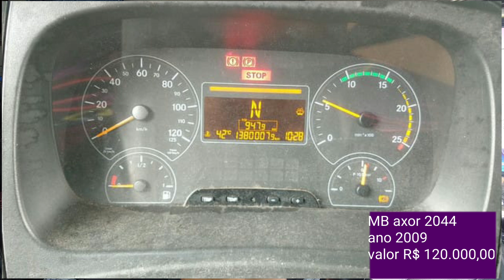Caminhões a venda HT NEGOCIOS ofertas da semana (01/03/2021)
instagran @htnegocios

Facebook.com/htnegocios